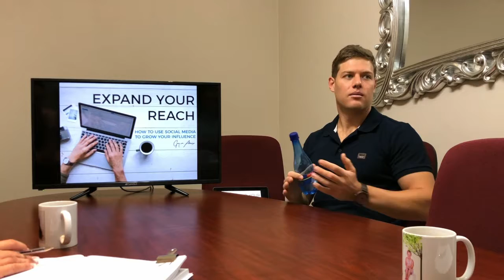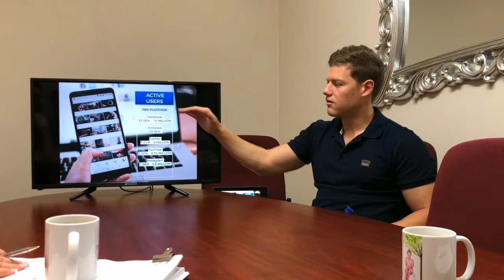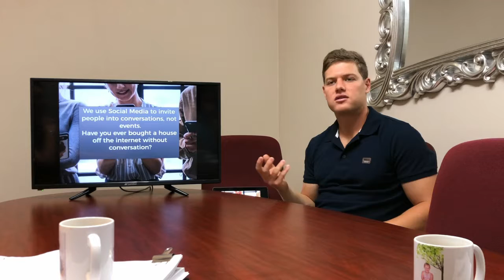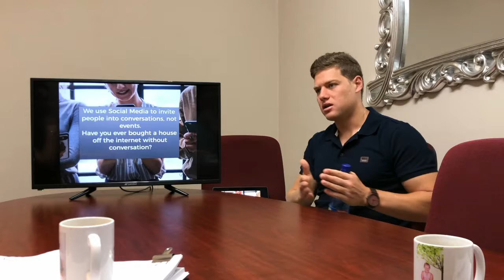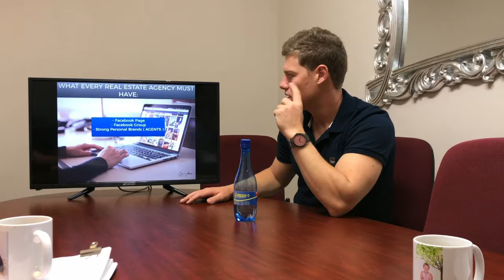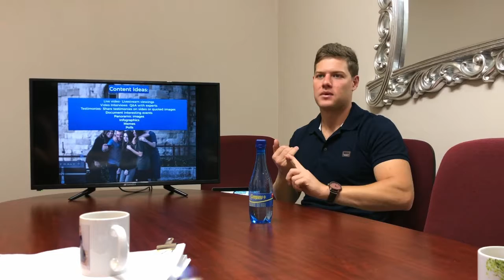Discussion with a Real Estate Agency | How To Use Social Media To Grow Your Influence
I had a top discussion with a real estate group on the value of social media and strategies that can help you grow your brand /communicate more effectively with your audience. Hope you enjoy it.